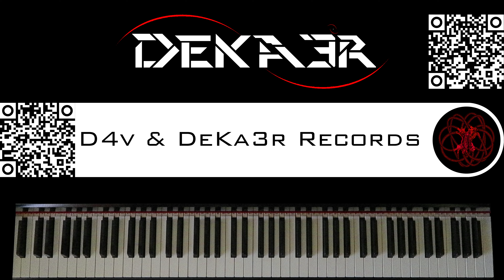🔴 IRL - ESTUDIOS PROFUNDOS DE PIANO - FA# MENOR ARMÓNICO - ESCALAS DOBLES EN TERCERAS - 309